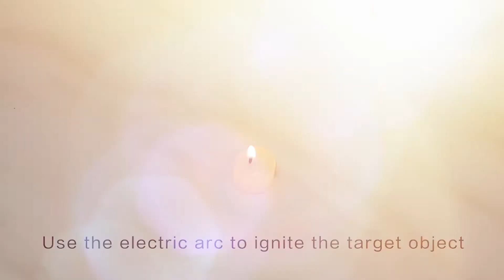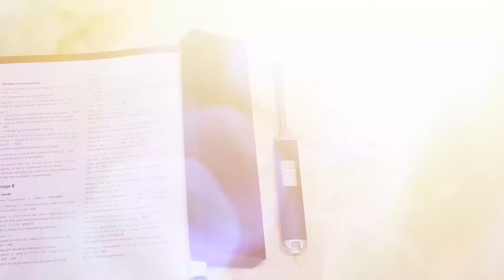USB Candle Lighter